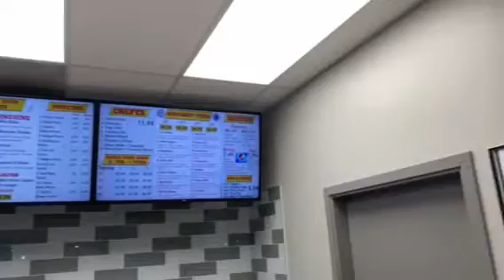TUG enjoys lunch at Wrap N Roll in St Paul